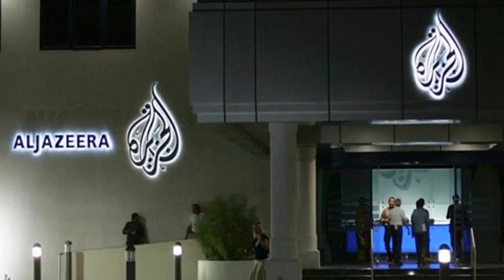[News 2017] End of al jazeera, a dark day for the middle east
End of al jazeera, a dark day for the middle east